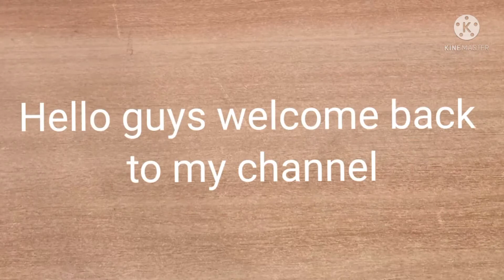How to make a paper Rhino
paper fighting Ryhno